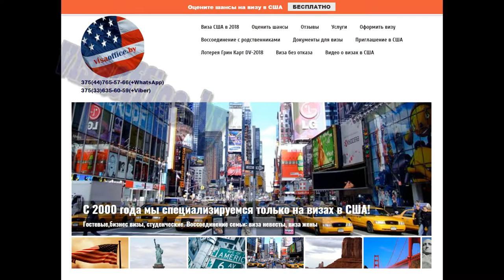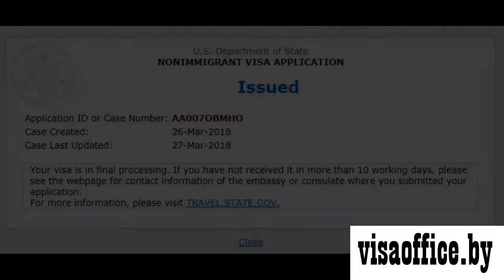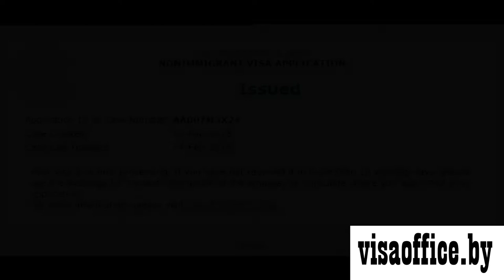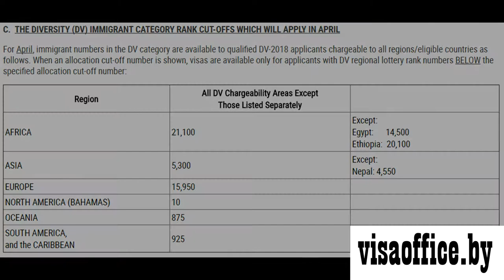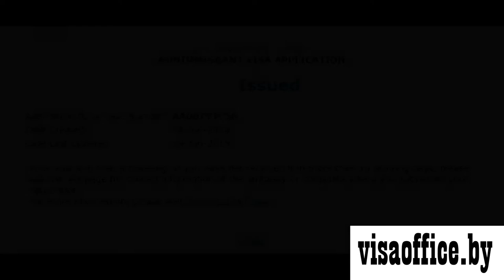Отзыв об услугах для получения визы США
Отзыв об услугах visaoffice.by для получения визы США.
Виза получена в августе 2018.

SKYPE:visas-office